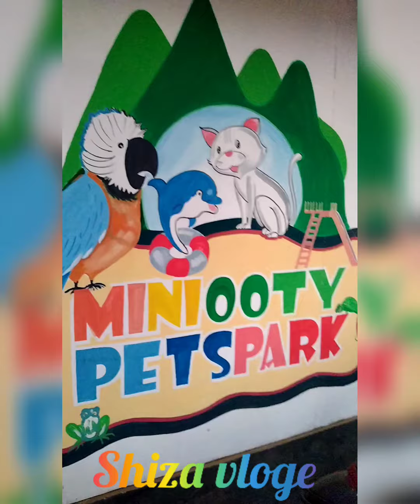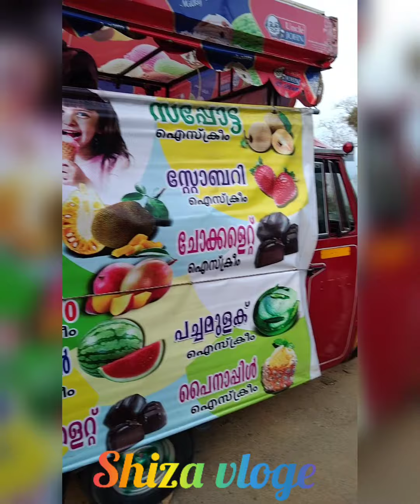മലപ്പുറത്തിന്റ സ്വന്തം മിനി ഊട്ടി യിലെ കാഴ്ചകൾ കണ്ടാലോ